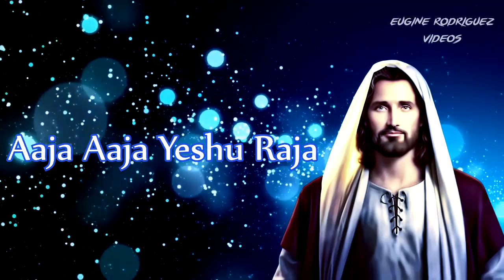Aaja Aaja Yeshu Raja | Best 2017 Hindi Christian Devotional Song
Aaja Aaja Yeshu Raja |Eugine Rodriguez